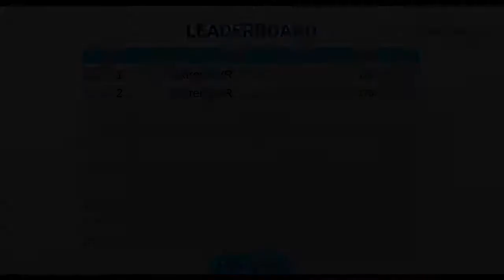ExtremeVR - FLIP - Memory Card Game Hire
FLIP is an interactive touch screen card game that is suitable for all ages, skill levels and types of events.

Perfect for brand recognition and showcasing your products to clients, it is fun, easy to play, and a great addition for any event where lead generation and client engagement are key.

The objective of the game is to memorise as many product pairs as possible in 10 seconds. The cards then flip over and you have 1 minute to match as many pairs as possible. The quicker you match the product pairs, the higher your score.

FLIP can be fully customised and gives you the ability to change game colours, add up to 10 different product pairs, add company logo`s and branding into the game, record and export player data and adjust game playtime. It also comes with an in-game leader board for recording and displaying players scores.

FLIP can be hired with a commercial-grade interactive touchscreen mounted on a robust metal stand, or as a standalone game and you supply the interactive touchscreen.

FLIP is available for hire across all metropolitan and regional areas throughout Australia and all of our products and services are available for hire 7 days a week. For further information please contact the team from ExtremeVR today.